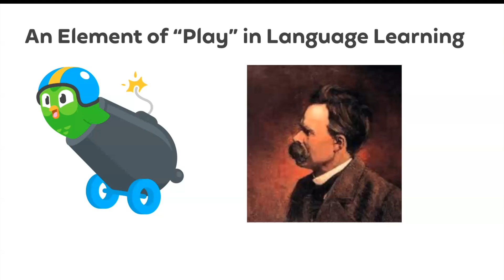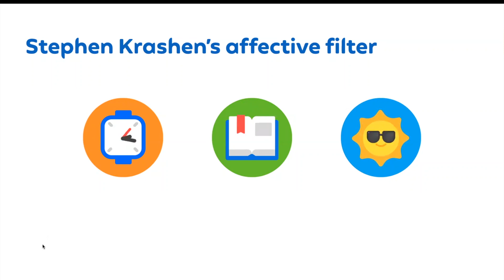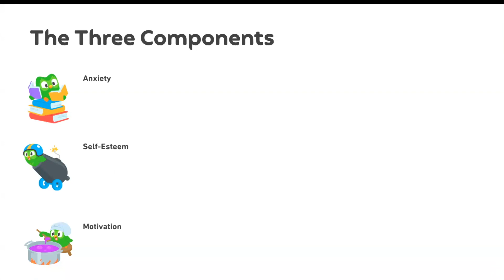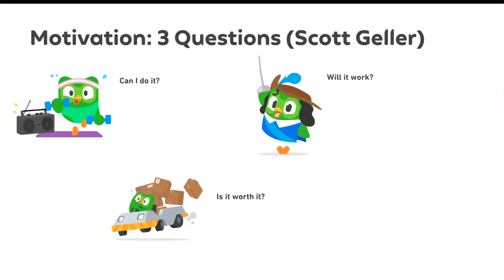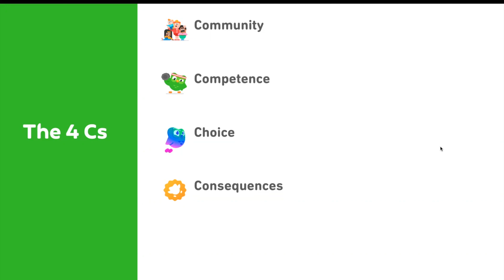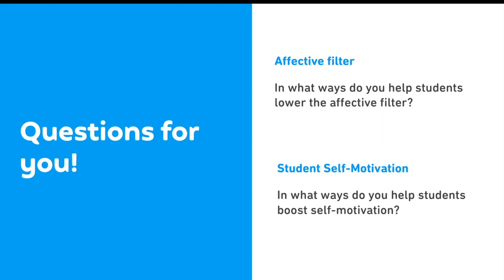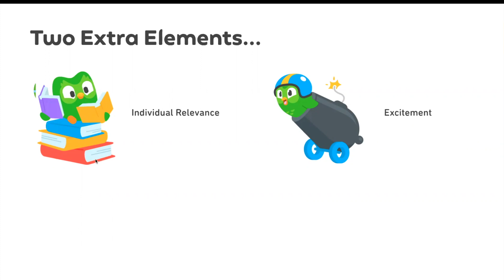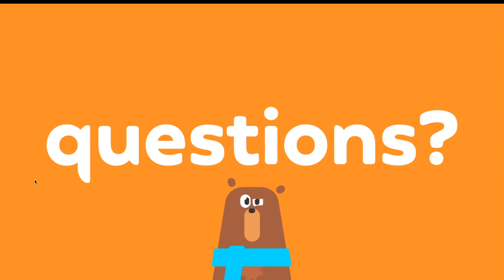How to get students excited about language learning with Gabriel Silva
This was our live Speaker Series event with Gabriel Silva where he discussed theories around the affective filter, the three keys of motivation, and practical application in the classroom.

Gabriel is an international educator and polyglot who has taught 54k students in 119 countries.

Join us in our Educators Network on FB for more live events